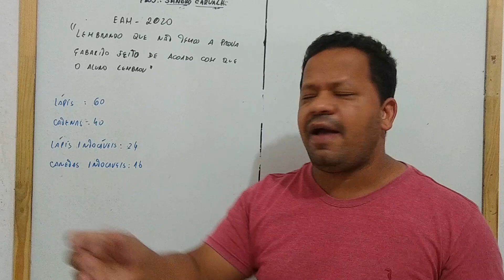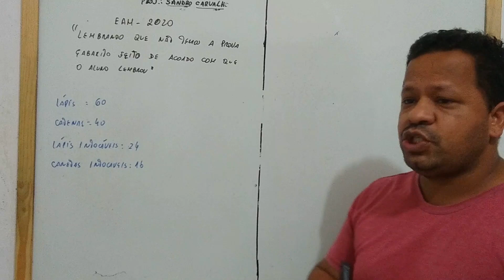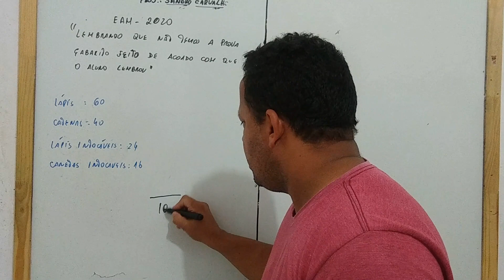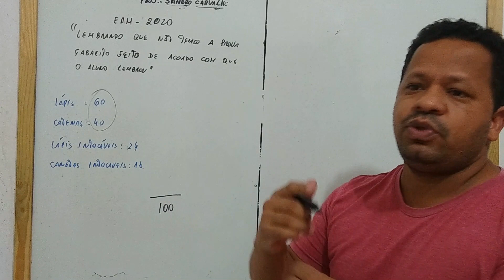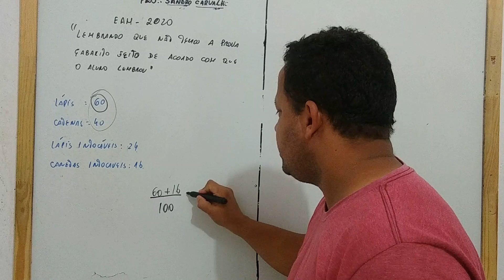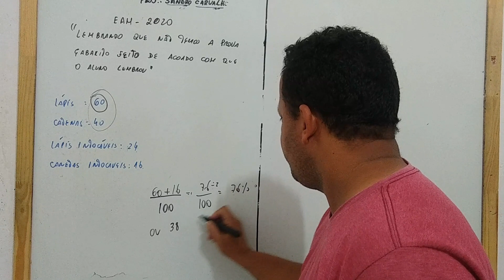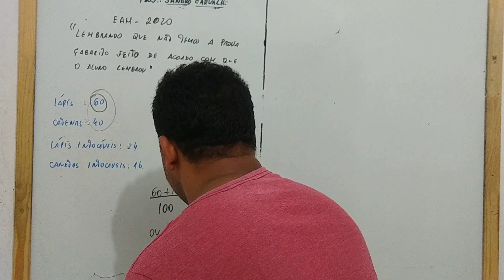Questão referente a Probabilidade